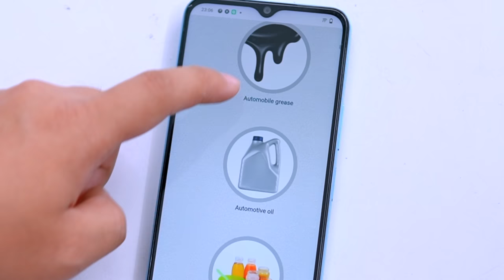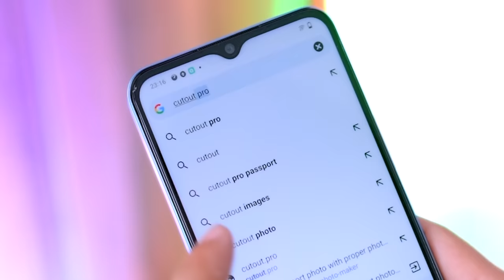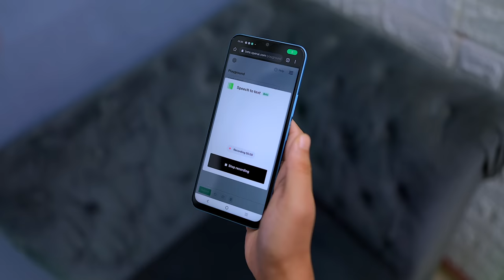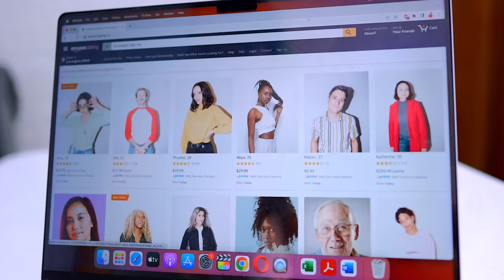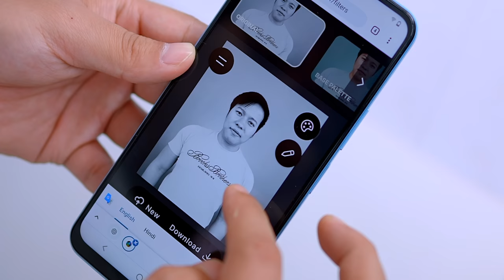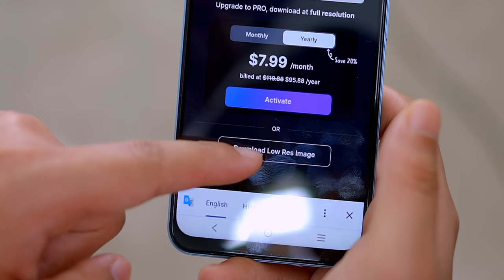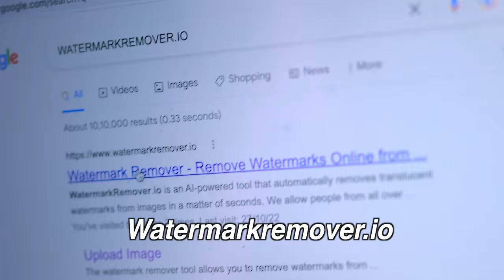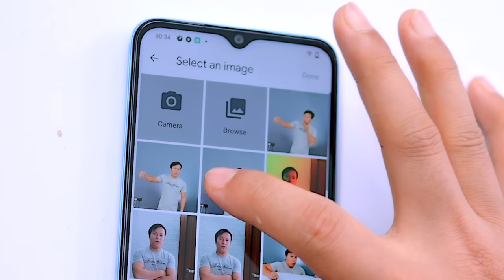10 Mind-Blowing Websites *Very Very Useful*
10 Amazing Websites You Didn't Know Existed : is video mein mene 10 aise amazing useful websites ke bare mein bataya hai jo aapke bade kaam aa sakte hope aapko ye video pasand aayega.

Manoj Saru